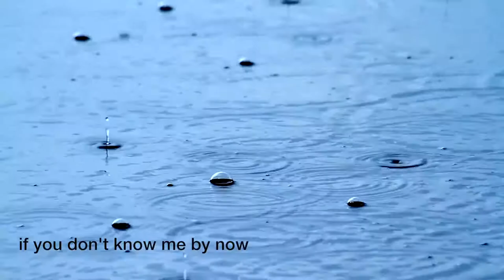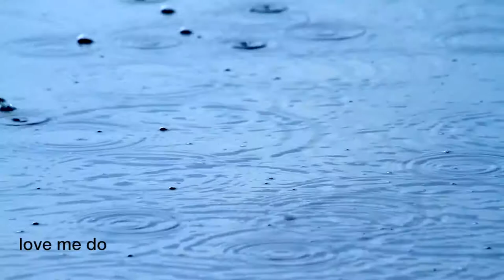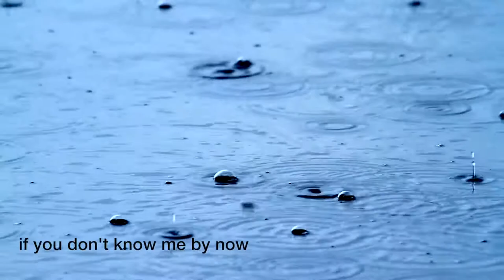Soft Jazz: "Rain & Jazz" (3 Hours of Smooth Jazz Saxophone Music) - Relaxing and chill music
All this soft jazz is played by Dr. SaxLove!

Enjoy more of Dr. SaxLove's Romantic Music on the Romantic Love Songs Channel